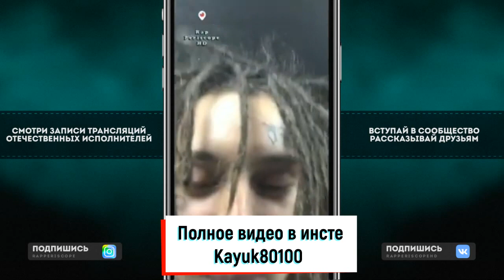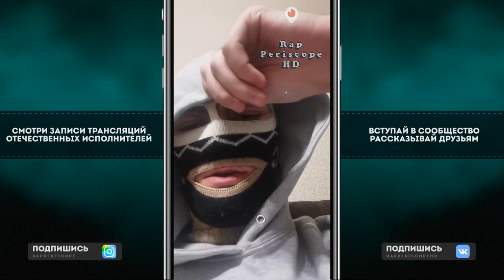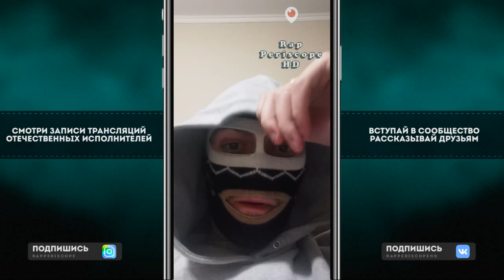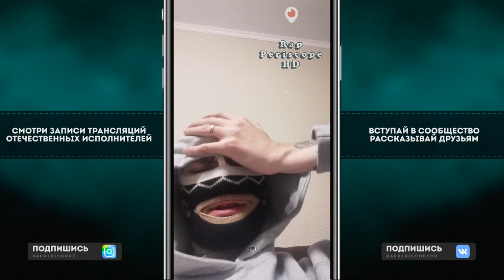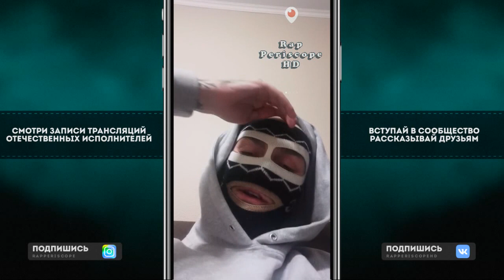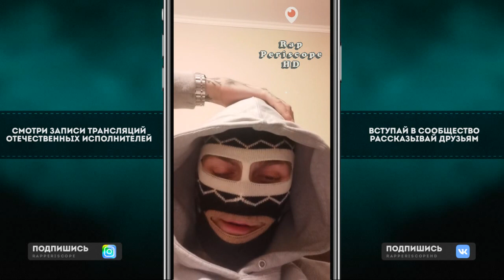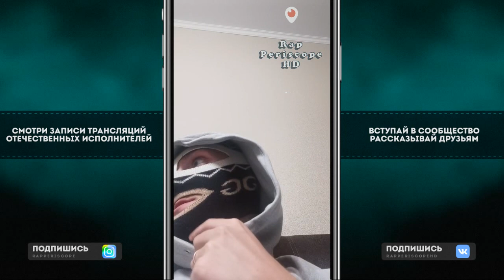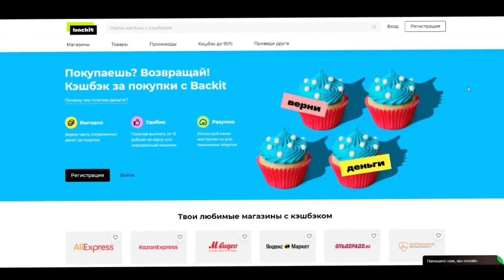Young P&H о EP с Big Russian Boss, Yung Trappa, Дудь, Уходит из рэпа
Instagram Oxxxymiron
Instagram баста
Instagram Kizaru
Instagram Schokk
Instagram Face